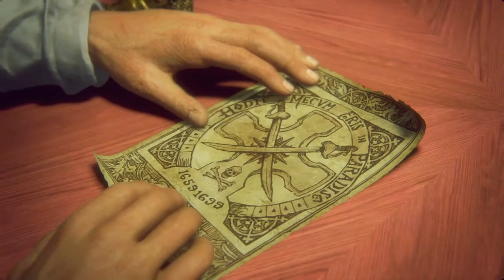THE NECK SNAPPER! | Uncharted 4: A Thief's End #4